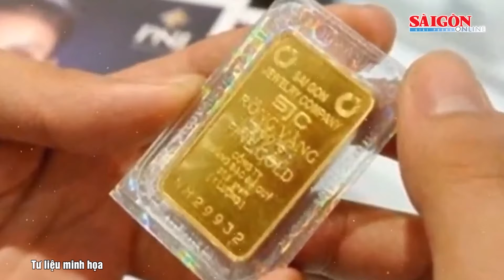Bản tin trưa 25-10: Bão số 6 mạnh lên; Công an đang làm rõ vụ 2 đứa trẻ ở mái ấm nghi mất tích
SGGP | Bản tin trưa 25-10 trên Báo Sài Gòn Giải Phóng có các thông tin đáng chú ý sau: Bão số 6 mạnh lên, liên tục đổi hướng phức tạp; Quảng Nam tổ chức cấm biển từ 10 giờ sáng nay 25-10; Bộ Tư lệnh Vùng Cảnh sát biển 1 cứu hộ tàu cá gặp nạn; CSGT hỗ trợ ô tô chở sản phụ tới bệnh viện kịp thời; Giá vàng trong nước ổn định dù giá vàng thế giới biến động mạnh; Công an đang làm rõ vụ 2 đứa trẻ ở mái ấm nghi mất tích; Vụ khởi tố Chủ tịch thị trấn M’Đrắk: Thêm 2 cha con doanh nghiệp khai thác đá bị khởi tố.